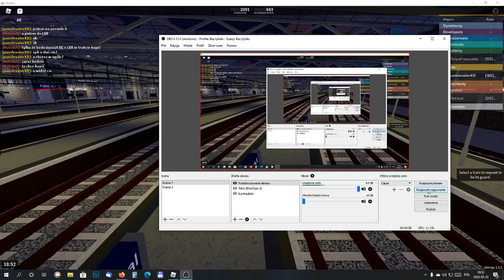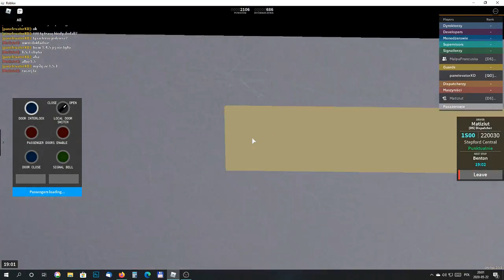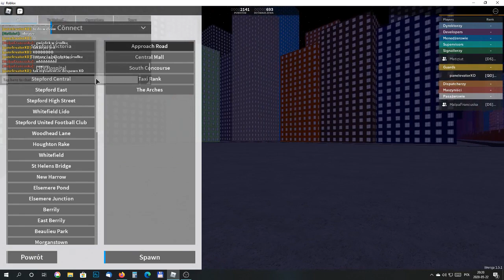guarduje w scr pierwszy raz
dzień dobry filmów dawno nie było tym bardziej live'ów
a dzisiaj odcineczek z serwera VIP w scr
i mówie od razu: na serwer trzeba się zarejestrować na discordzie ;)